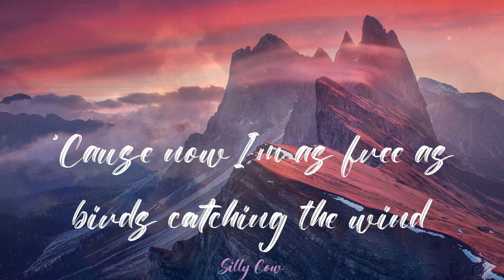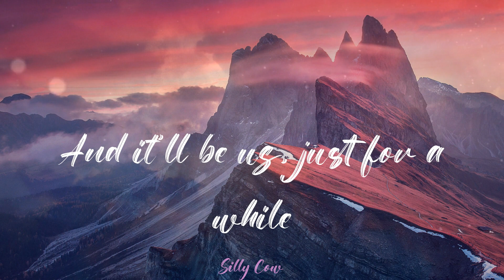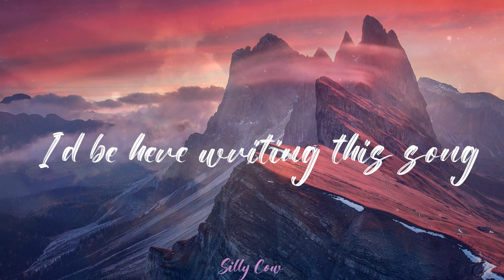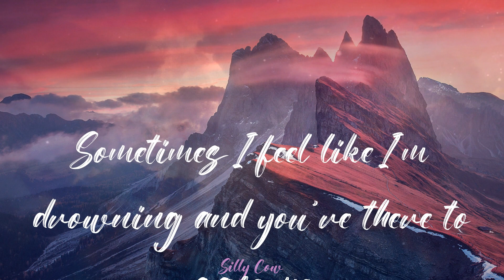Miley Cyrus - Malibu (Lyrics)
🍩Lyrics:
I never came to the beach or stood by the ocean
I never sat by the shore under the sun with my feet in the sand
But you brought me here and I'm happy that you did
'Cause now I'm as free as birds catching the wind
I always thought I would sink, so I never swam
I never went boatin', don't get how they are floatin'
And sometimes I get so scared of what I can't understand
The sky is more blue
In Malibu
Next to you
In Malibu
We watched the sun go down as we were walking
I'd spend the rest of my life just standing here talking
You would explain the current, as I just smile
Hoping I just stay the same and nothing will change
And it'll be us, just for a while
Do we even exist?
That's when I make the wish
To swim away with the fish
Is it supposed to be this hot all summer long?
I never would've believed you
If three years ago you told me
I'd be here writing this song
The sky is so blue
In Malibu
Next to you
In Malibu
In Malibu
We are just like the waves that flow back and forth
Sometimes I feel like I'm drowning and you're there to save me
And I wanna thank you with all of my heart
It's a brand new start
A dream come true
In Malibu